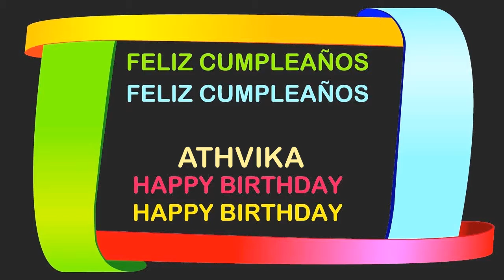Athvika Birthday Postcards & Postales